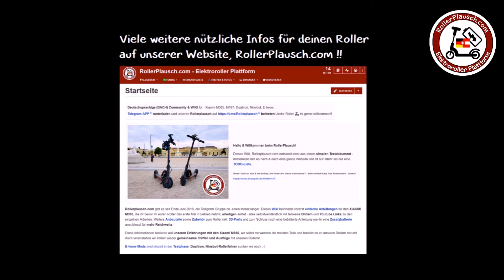Elekroroller ölen schmieren? Easy Tuning! ☔ Xiaomi 1S PRO2 M365 ESA5000 ETWOW - ROLLERPLAUSCH.COM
Bitte verwendet zum schmieren kein normales WD40, sondern gerne auch von der Marke WD40 ein Schmierspray z.B. diesen PTFE Schmierspray

👌🏼 TOP E-Scooter:
Ninebot MAX G2D
Ninebot G30D
Ninebot G30D mit GEN2 Motor!

🔥 Zubehör & Ersatzteile für viele E-Scooter in der RollerPlausch Einkaufsliste

Für Videos gelten Bestimmungen wie im Forum, Pkt.8 beachten!
Als Amazon-Partner verdient RollerPlausch daher an qualifizierten Käufen. Amazon und das Amazon-Logo sind Warenzeichen von Amazon.com, Inc. oder eines seiner verbundenen Unternehmen.

Vielen Dank an dieser Stelle für das entgegengebrachte Vertrauen und Unterstützung!